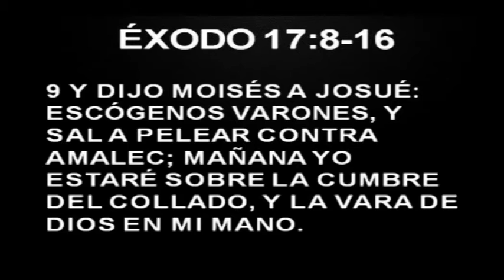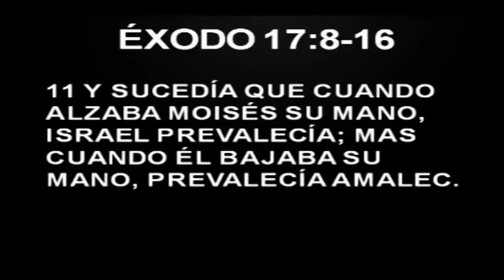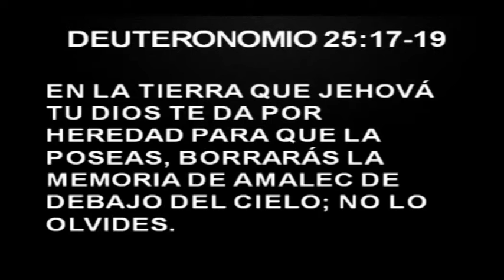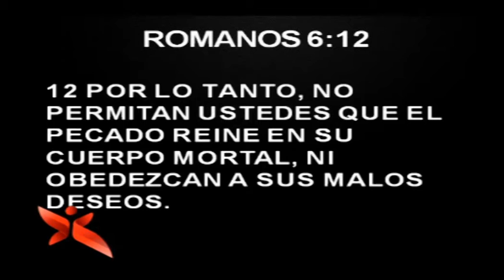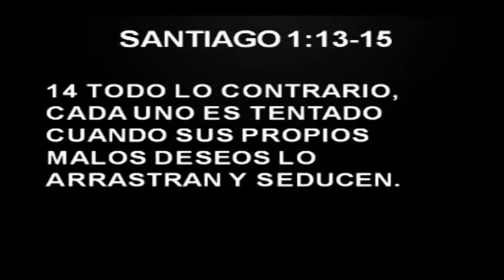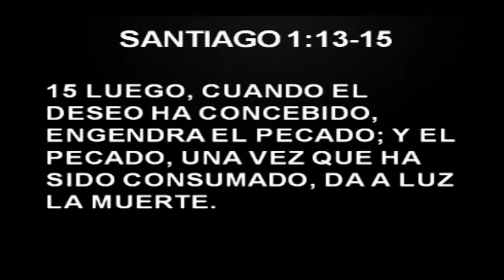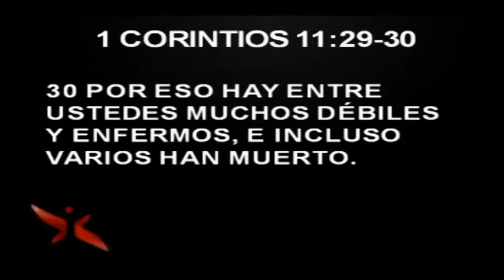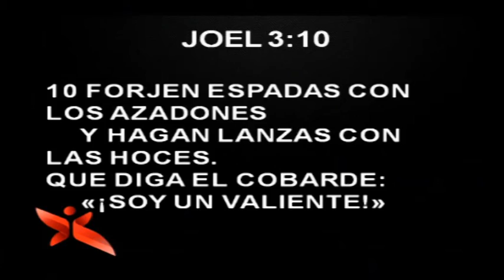Una orden, una roca, un destino Pr Daniel Chiniec